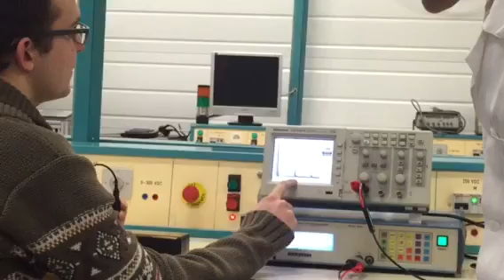Vidéo ULTRASONS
TP recherche de défauts par ultrasons en BTS MS